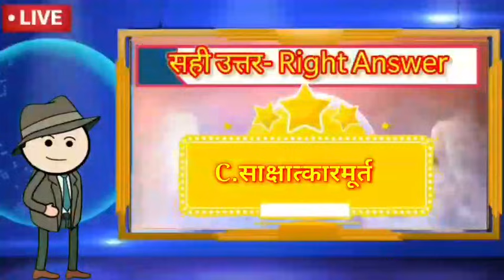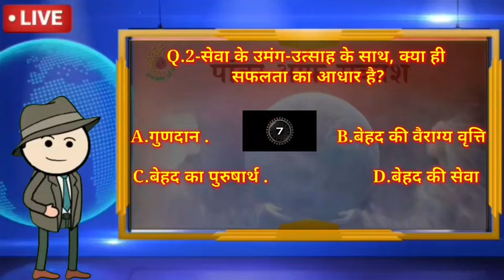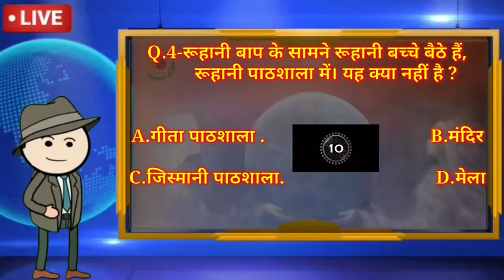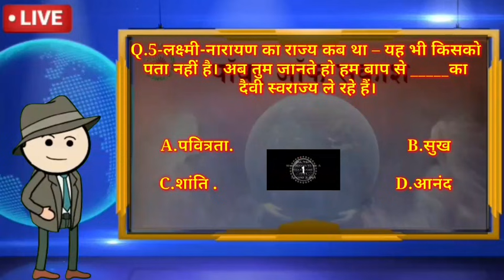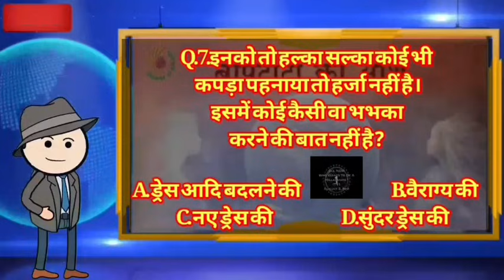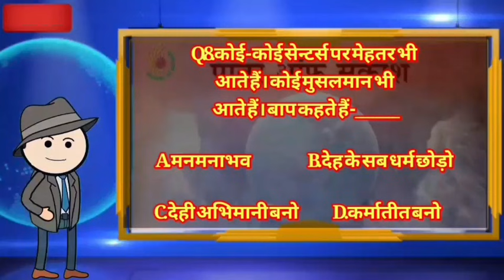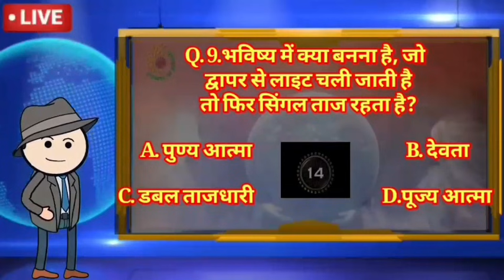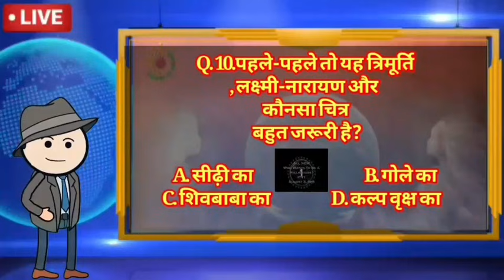LIVE KBP SHOW || 01 October 2021 || Power of Sakash